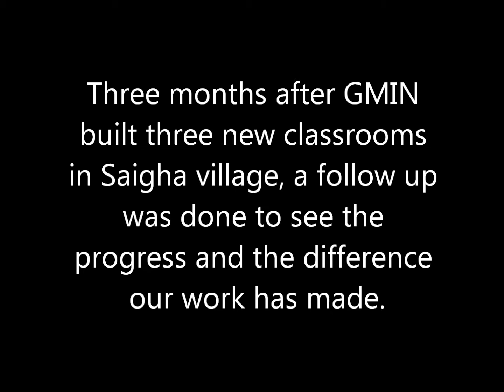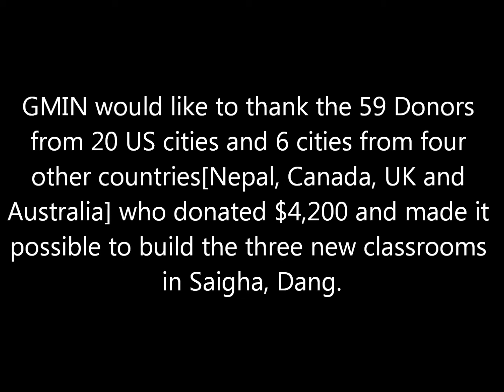Saigha follow up